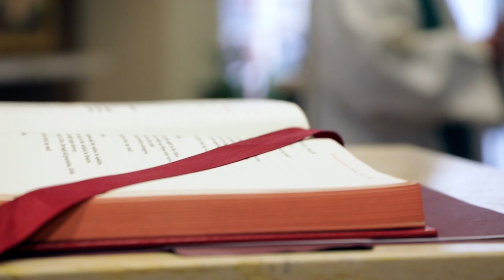Alpha Sigma Nu Video 2020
General video for the Jesuit honor society